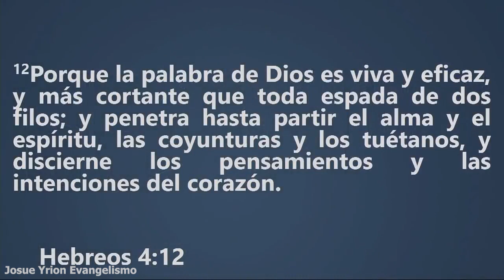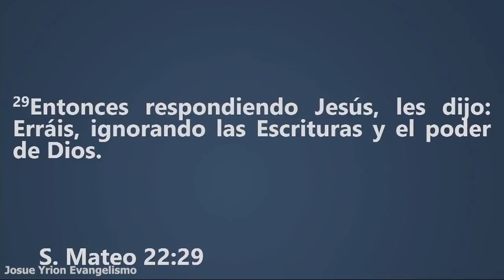Josue Yrion 2021 🔴 Inmadurez Espiritual 🙏 Josue Yrion Evangelismo